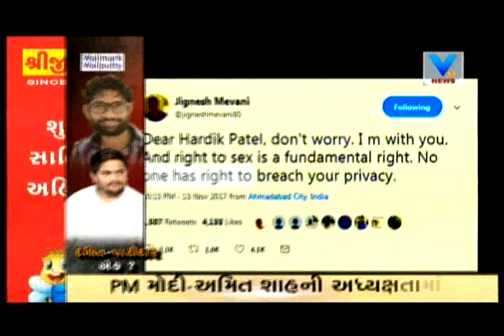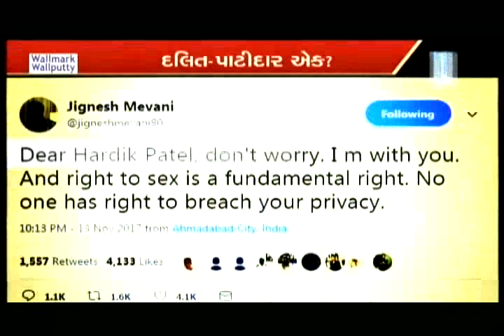Dalit Leader Jignesh Mevani Supporting Hardik Patel over Sex CD Row | Vtv News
Dalit Leader Jignesh Mevani Supporting Hardik Patel over Sex CD Row